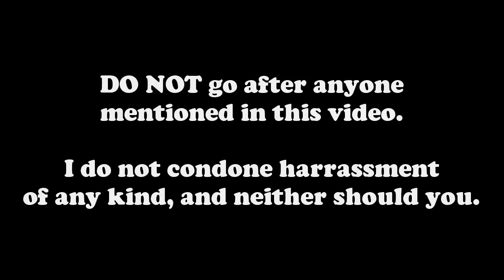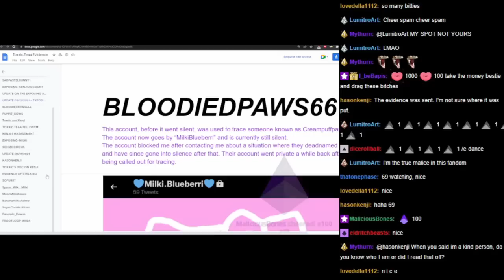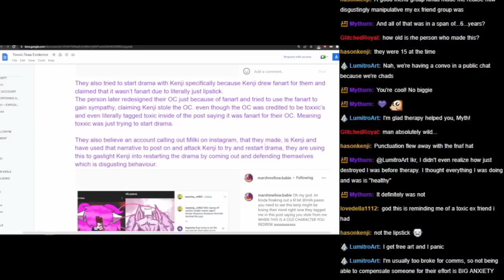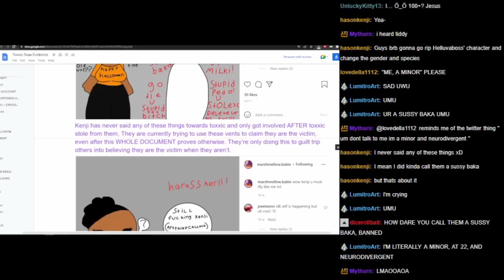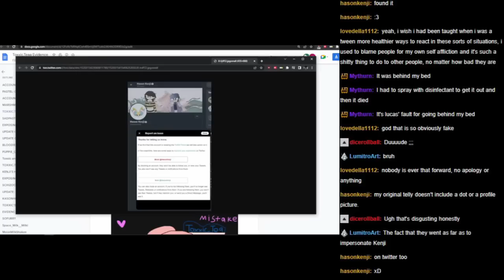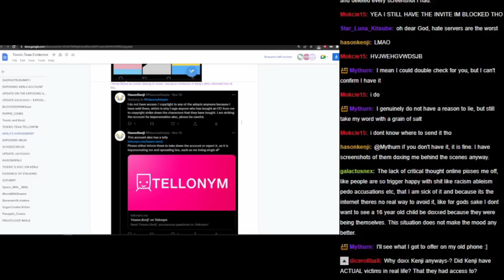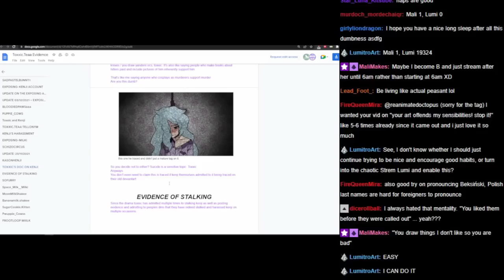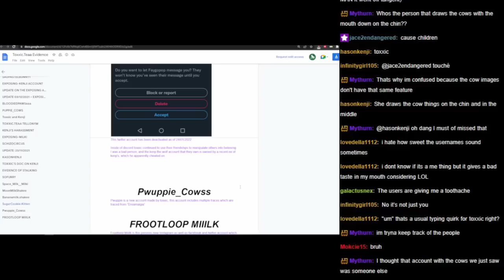Kenji's Situation [3] | A Toxxic Amount of Attention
Would have had this out a little sooner, but I kept accidentally deleting what I was working on. The next part will be going over the Google Drive I believe. Enjoy!

This is an edited video! The link below has the stream in full.

Kenji’s Situation [3] | A Toxxic Amount of Attention: *You Are Here!*

Time Stamps:
  ‣ 0:00 - Introduction and Warnings
  ‣ 0:45 - Recap and Questions
  ‣ 7:16 - Back to the Document
      ‣ 9:43 -  "BloodiedPaws666"
      ‣ 10:55 - "Puppie_Cows"
      ‣ 12:17 - "Toxxic and Kenji"
  ‣ 29:41 - Exploring for Accounts
      ‣ 33:35 - "Toxxic.Teaa Tellonym"
      ‣ 34:05 - "Kenji's Harassment"
      ‣ 40:26 - "Exposing-Kenji Account"
      ‣ 42:01 - Back to "Kenji's Harassment"
      ‣ 48:48 - "Exposing-Milki"
      ‣ 49:55 - "SchizoCircus"
      ‣ 51:18 - "KasonHenji"
      ‣ 54:11 - (trigger warning) "Toxxic's Doc on Kenji"
      ‣ 56:25 - "Evidence of Stalking"
      ‣ 57:57 - "SOFURRY" and "Space_Milk_Milki"
      ‣ 59:50 - "MoonMilkShakee"
      ‣ 1:01:42 - "Bananamilk.shakee"
      ‣ 1:04:58 - "SugarCookie.Kitten"
      ‣ 1:06:13 - "Pwuppie_Cowss" and "FrootLoop Milk"

Support B!

      ‣ I don’t stream or anything, but just so you know who I am.